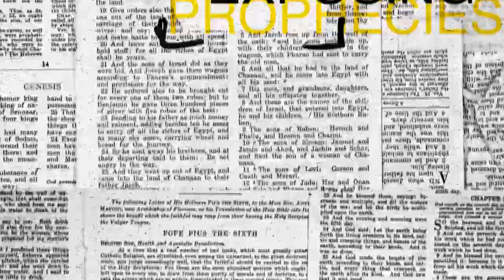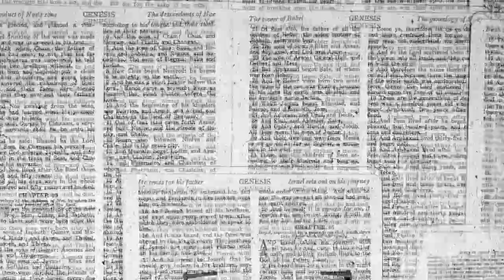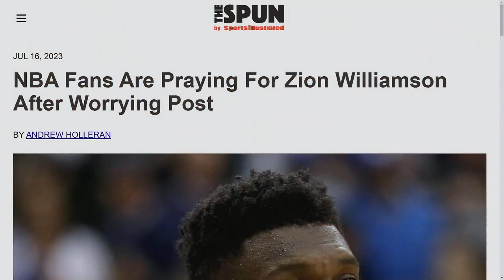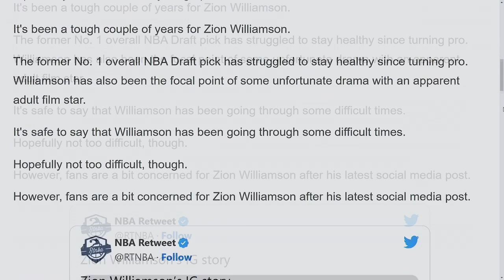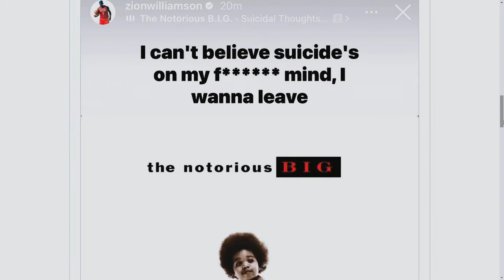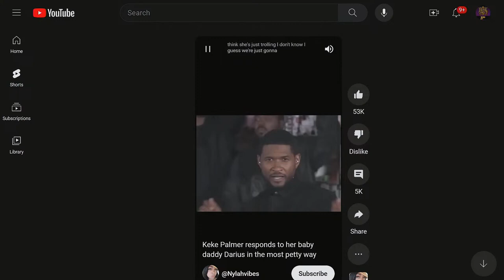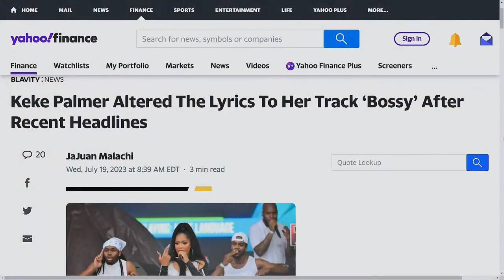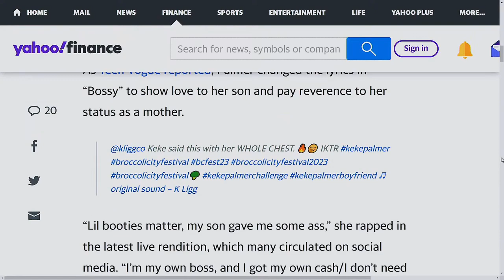ZION WILLIAMSON GOT SUICIDE ON THE MIND 💢 KEKE PALMER BELONG TO THE STREETS‼️